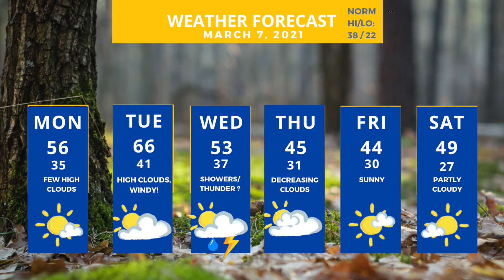Mar. 7 Weather with Sven: Record temps Tuesday; thunder Wednesday?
A brilliant Sunday has paved the way for plentiful sunshine and highs in the 50s Monday afternoon throughout Minnesota, which will undoubtedly pale in comparison to the mid to upper 60s expected Tuesday.

Wednesday gets interesting as a storm system slices through Minnesota, creating 30-degree temperature differences from northwestern Minnesota to the southeastern half of the state. That means snow for some, and maybe some rain and thunder for others.